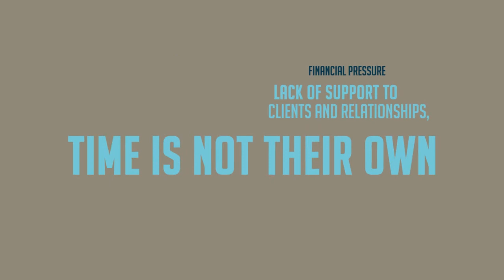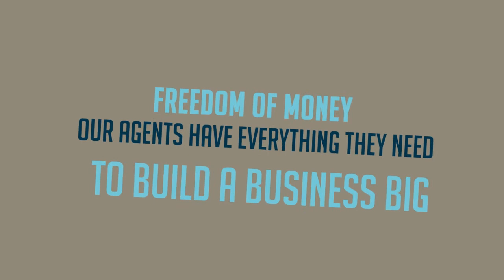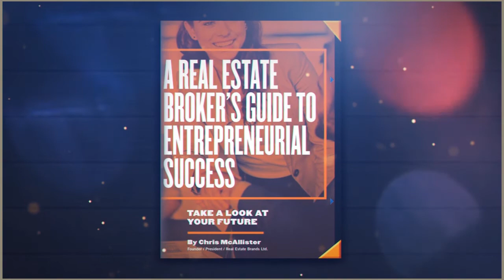ROOST Partner Episode 17 - The Agent Experience: The Four Freedoms of a Real Estate Professional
Episode 17 - The Agent Experience: The Four Freedoms of a Real Estate Professional

If real estate doesn’t offer a superior way of making our way in the world, Chris doesn’t see the point of being in the business at all. There are easier ways to make a living. Much of A Real Estate Agent’s Guide to the Good Life paints a picture of what the life of a real estate professional can be like. For many agents, life could and should be better.

Dan Sullivan of Strategic Coach™ (more about Strategic Coach in Part #3) He  says that successful entrepreneurs enjoy four ‘freedoms’. The freedom of time, money, relationship, and purpose. Chris thought a lot over the years about what these four freedoms might look like for real estate professionals. and how we as brokers can help our agents learn to enjoy them.
Freedom of Time puts our agents in control of their days. At the end of the day, how many agents really have control over their time? Whether it’s financial pressure or lack of support to focus on clients and relationships, too often their time is not their own.
Freedom of Money relates to that unlimited income potential agents were promised. But unless they have the resources, training, and support, real estate pays rather poorly. Freedom of money at our company means that our agents have everything they need to build a business big enough to meet their income goals.
Freedom of Relationship means our agents get to choose who they will and will not work with. Most agents try to work with and please those who do not appreciate their efforts and are often just plain abusive. We strive to set them free from those pressures.
Freedom of Purpose - Every agent needs a purpose. Be that a personal or financial goal, or the satisfaction of helping people make the big moves in their lives, we all want to be free to be a hero to our clients.
Next up next week, The Agent Experience: On The Rhythm of Our Business